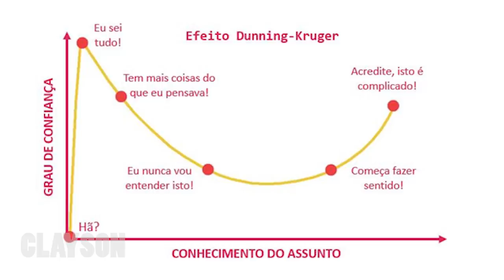A festa de ontem foi TOP!!! PERDEU 300 MIL REAIS 😂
Colabore para manter nosso canal:
- PicPay: @claysonfeliz

X-X-X-X-X-X-X-X-X-X-X-X-X-X-X-X-X-X-X-X-X-X-X-X-X-X-X-X-X-X-X-X-X
LINKS SOBRE O VÍDEO

IMPORTANTE
Converse conosco!